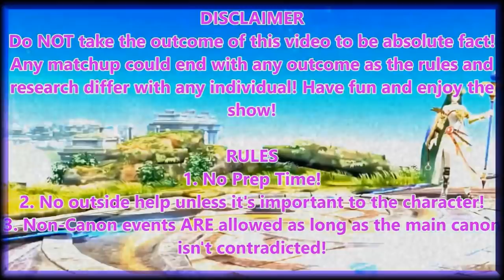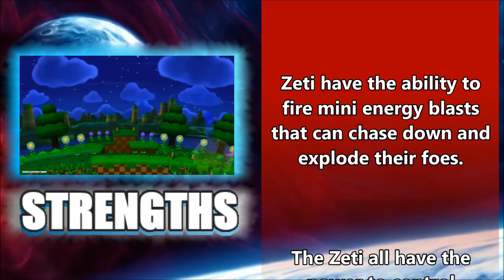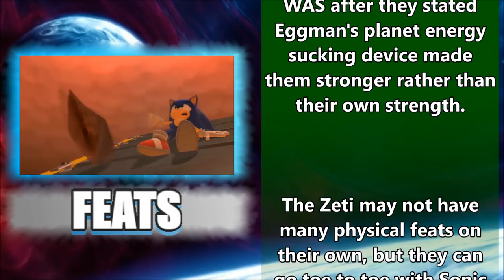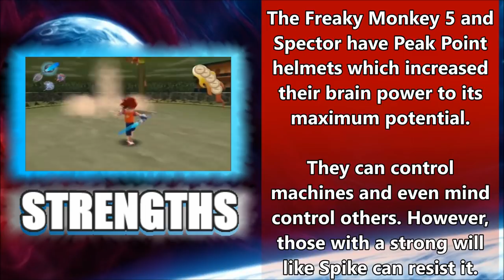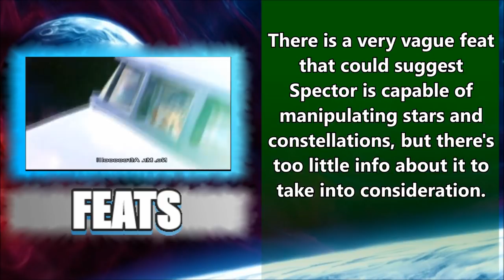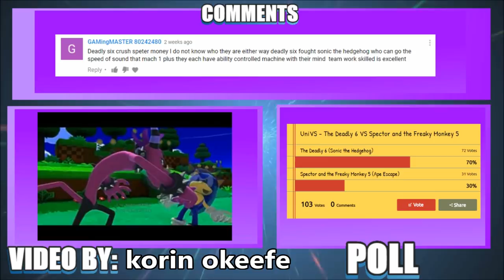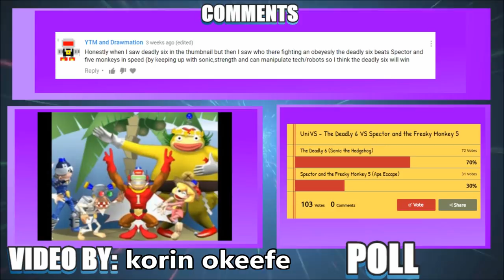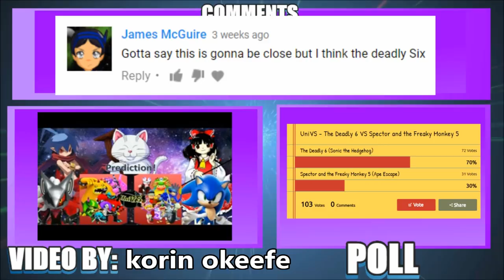UniVS #39 - The Deadly Six VS Spector and the Freaky Monkey Five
Predict the next fighters here!